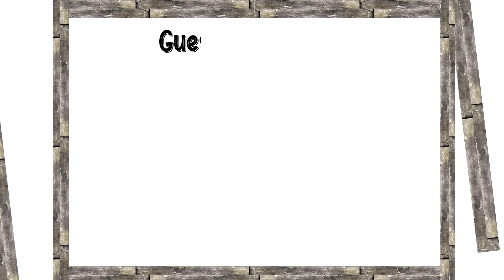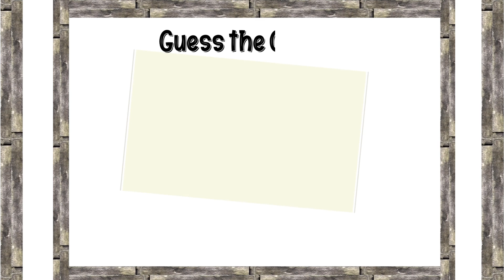Colors Name Color Treasure Hunt: Fun for Kids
Hello Kids in this video we have designed 25 Colors with their names for toddlers to learn color names easliy, parents dont need to wory anymore for toddlers learning. if you liked this video please let you friends and family know abut this channel.